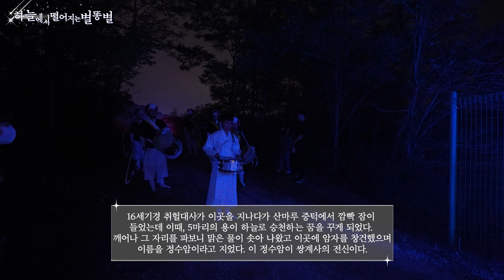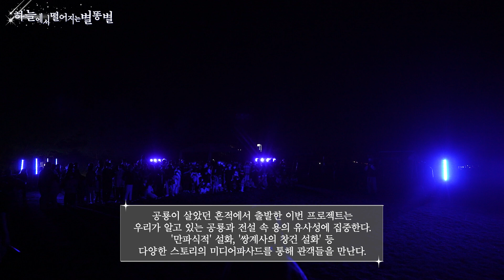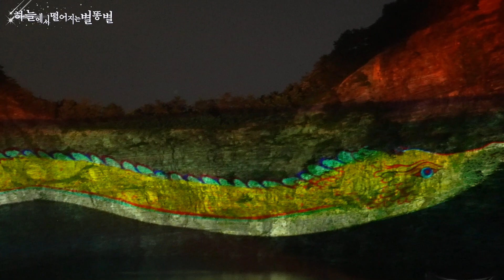밤하늘로 승천한 용과의 만남, '하늘에서 떨어지는 별똥별' 공연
선사시대 공룡의 흔적이 남아있는 안산대부광산퇴적암층에서 용이 부활하다?!🐉
안산문화재단과 서울예술대학교 산학협력단이 공동으로 안산만을 위한
지역특화콘텐츠 '하늘에서 떨어지는 별똥별'을 제작했습니다🌟

오직 안산시의 대부광산퇴적암층에서 화려하고 웅장하게 만나볼 수 있는
이 콘텐츠는 공룡 발자국 화석에서 영감을 받아 탄생한 이야기입니다.

안산의 관광 명소에서 펼쳐지는 시공간 초월 판타지 공연, '하늘에서 떨어지는 별똥별'🌠
영상으로 그 아름다움을 생생히 만나보시죠👏